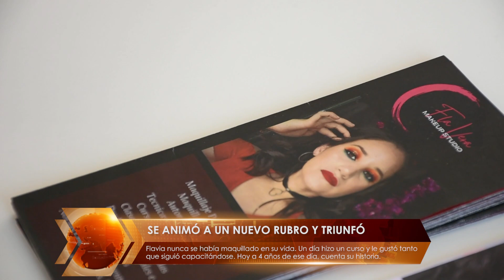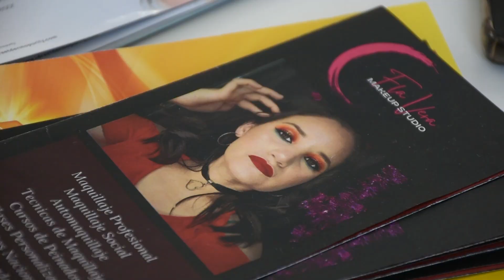SE ANIMÓ A UN NUEVO RUBRO Y TRIUNFÓ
Ella nunca se había maquillado pero ingresó a ese mundo y ahora tiene un emprendimiento muy exitoso.